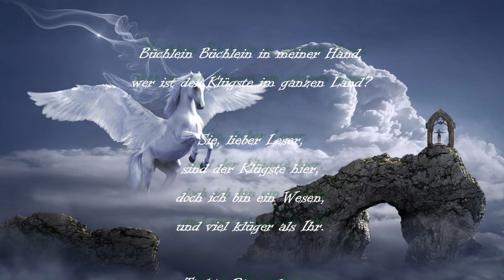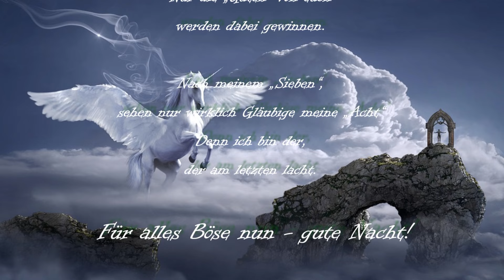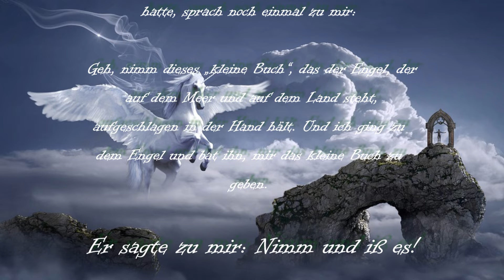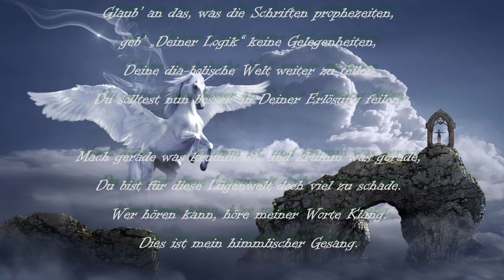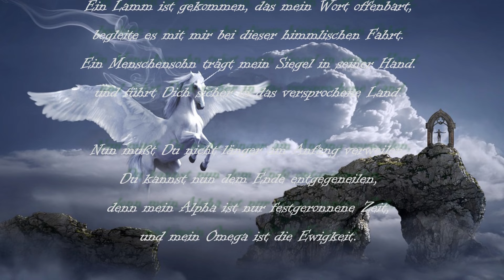ICHBINDU ☧01 ♦ Prolog ♦ Ohrenbarung des JHWH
*JCH* schenkt dir ein Hörbuch aUPgeteilt in kleinen Häppchen zur leichteren Verdauung.
Höre zu als würde Gott, die Quelle, J.esus CH.ristus, JCH … zu DIR mit diesen Worten durchdringen.
Viel Freude mit diesem *hochkonzentriertem Wissen* welches dICH in deine eiGENe Freiheit führt!

Inhalt:
ICHBINDU (Band 1)
*Prolog*

PDF Seite 1 -14
Der Link für die PDF zum selbst (mit-)Lesen:

00:00
00:17   Dieses Büchlein…
01:22   Prolog
15:06   Abspann

Bild von Stefan Keller auf Pixabay
Ton-, Bild-, Videomaterial aus
Wondershare Filmora, Pixabay, Giphy, Unsplash